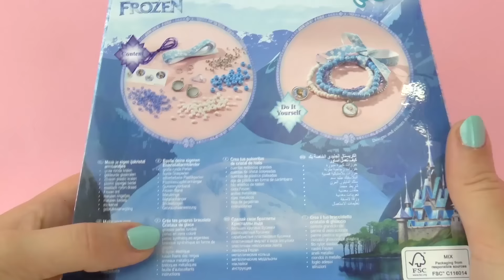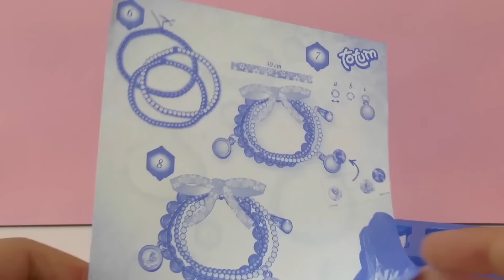Disney Frozen IJskristallenarmbandenset met mooie kralen | Unboxing